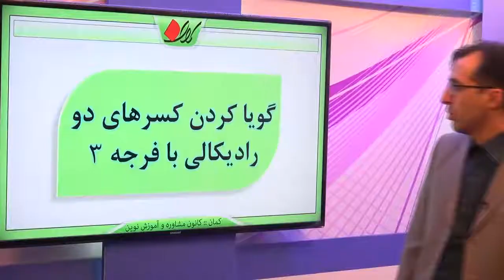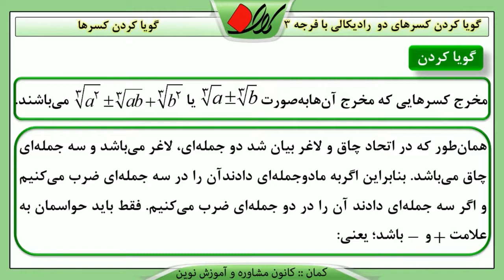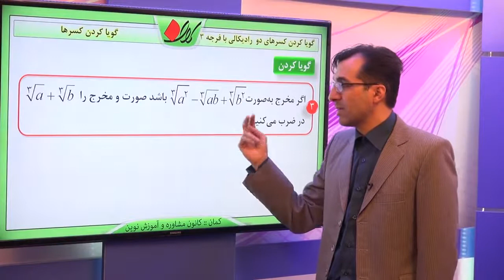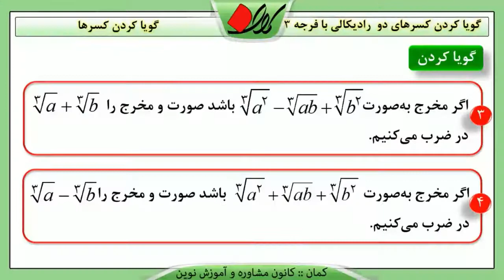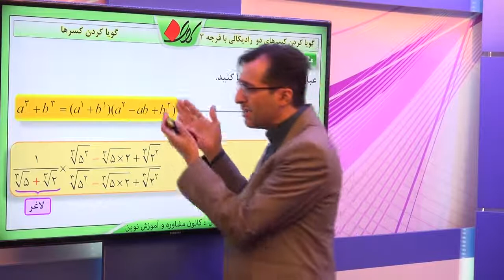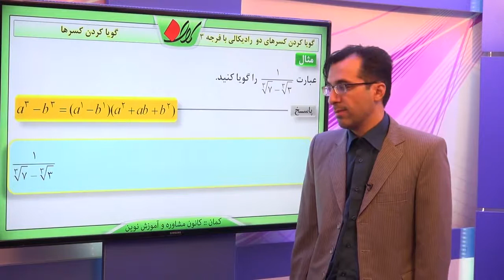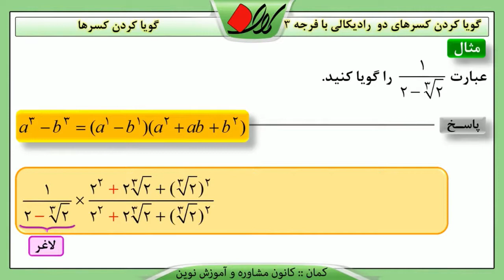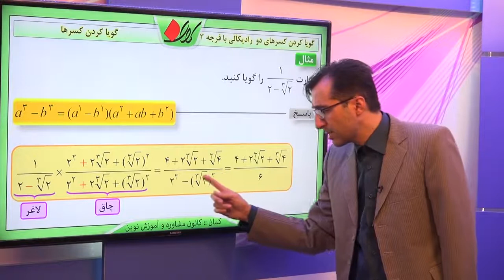ریاضی دهم فصل سوم گویا کردن کسرها گویا کردن کسرهای دو رادیکالی با فرجه 3